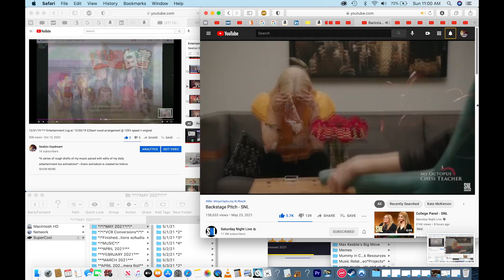5/23/21 Entertainment Log w/ 5/19/21 intense synth chords w/ Mike’s animal crossing sample Apollo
It’s been feeling really nice to post my videos right away as the clock strikes midnight. Just to get it out of the way & know I already accomplished 1 daily goal has been such a relief, but I already prattled on & on about that in yesterday’s description— so if you’re interested in my opinion on that you can check out my previous video…. And if not, hopefully you enjoy the current video that I’ll post right now! This time it’s 12:05 (am) at the time of posting, so I’m moving on up in my ability to speedily belch out a stream of consciousness rambles. Writing a lot isn’t necessarily the goal- obviously I am hoping I’m making at least a little sense & communicating my thoughts in a way that I feel helps you get to know me, or is slightly engaging. What’s most important is getting this posted & out for the world to see(=